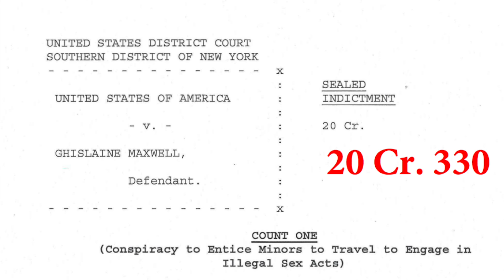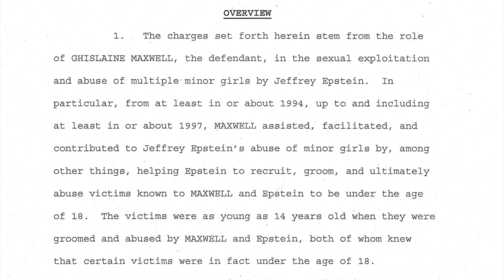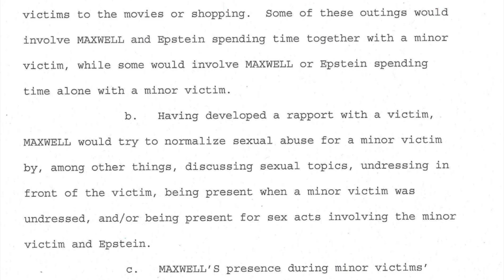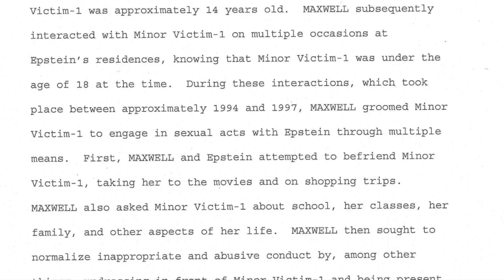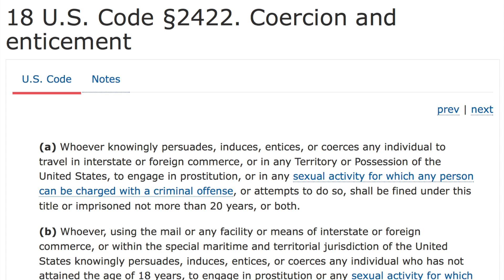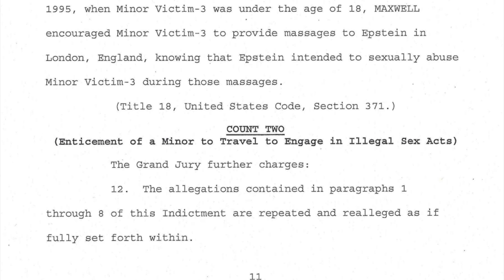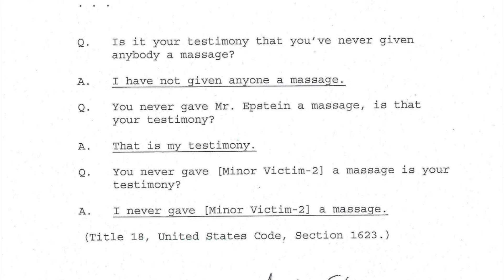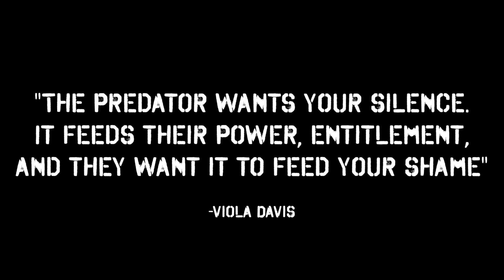Ghislaine Maxwell's Indictment EXPLAINED - Viva Frei Vlawg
Most people are not going to read through Ghislaine Maxwell's indictment, so I'll do the legwork. With some thoughts and insights.